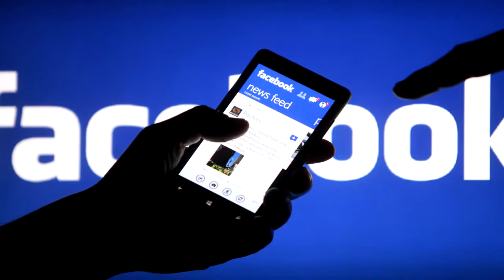¿Cuáles Son Las Energías Renovables Para Este 2017? Noticias Sobre Energías Renovables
Información sobre las energías alternativas mas populares para este 2017.
Visita: VisualAvi.com

cuales son las energias renovables
que son las energias renovables
que son energias renovables
que es la energia renovable
informacion de energia renovable
informacion sobre energias renovables
informacion sobre energia renovable
informacion sobre las energias renovables
informacion energias renovables
energias renovables informacion
informacion de energias renovables
a que se llama energia renovable
energia sustentables
paneles solares energia renovable
informacion sobre energias alternativas
energias alternativas eolica
cuales son las energia renovable
cuales son las energias sustentables
informacion sobre las energias alternativas